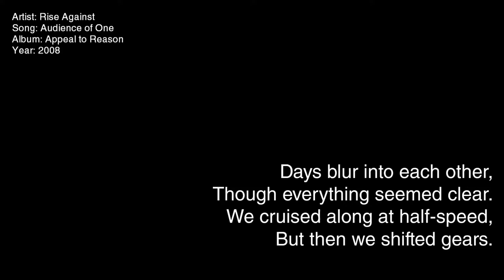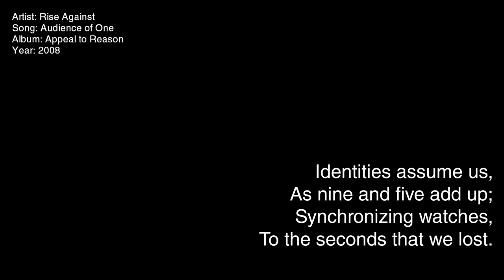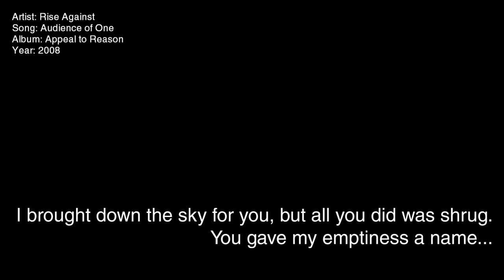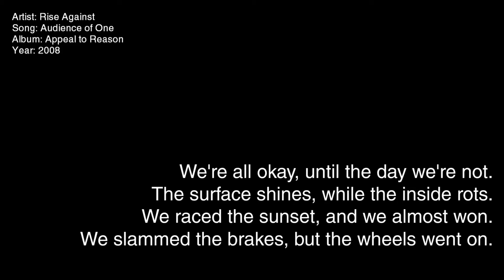Rise Against - Audience of One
Artist: Rise Against
Song: Audience of One
Album: Appeal to Reason
Year: 2008

I can still remember,
The words and what they meant,
As we etched them with our fingers,
In years of wet cement.

Days blur into each other,
Though everything seemed clear.
We cruised along at half-speed,
But then we shifted gears.

We ran like vampires from a thousand burning suns,
But even then, we should have stayed...

But we ran away.
Now all my friends have gone;
Maybe we've outgrown all the things that we once loved.
Run away,
But what are we running from?
A show of hands from those in this audience of one.
Where have they gone?

Identities assume us,
As nine and five add up;
Synchronizing watches,
To the seconds that we lost.

I looked up and saw you;
I know that you saw me.
We froze but for a moment,
In empathy.

I brought down the sky for you, but all you did was shrug.
You gave my emptiness a name...

And you ran away.

We're all okay, until the day we're not.
The surface shines, while the inside rots.
We raced the sunset, and we almost won.
We slammed the brakes, but the wheels went on.

We ran away.